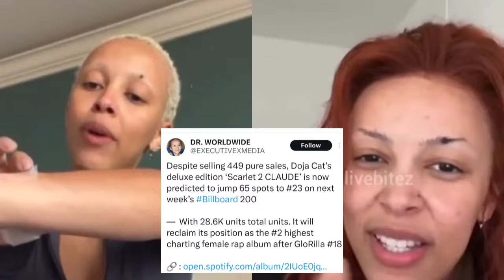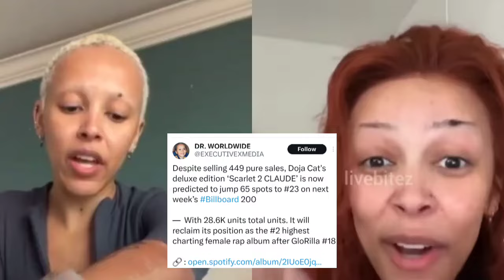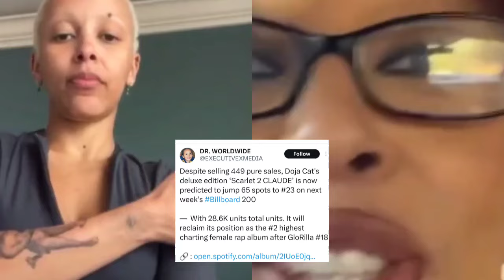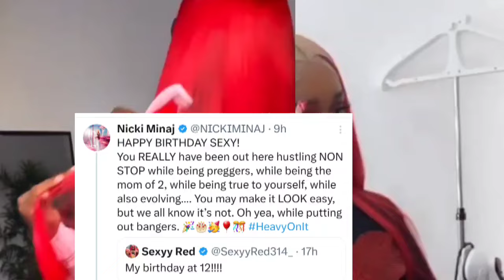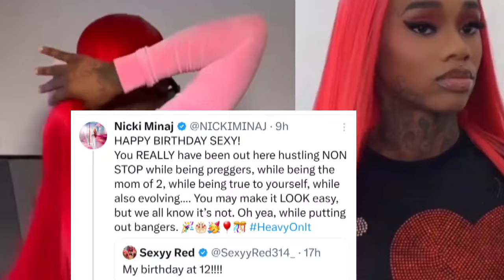‼️Doja Cat SHUTS DOWN Coachella & FLOPS HARD with Scarlet 2. Lil Kim & her young boyfriend, Red bdae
Doja Cat SHUTS DOWN Coachella & FLOPS HARD with Scarlet 2. Lil Kim & her young boyfriend, Red birthday gift is a Corvette. Birdman has defended Drake against and Tokyo Toni disses Rickross. Nicki wished Red a happy birthday just before their release of FTCU.